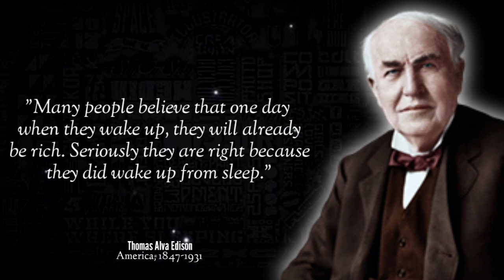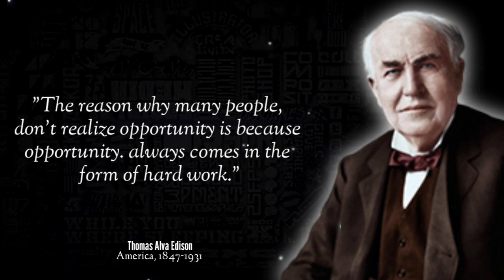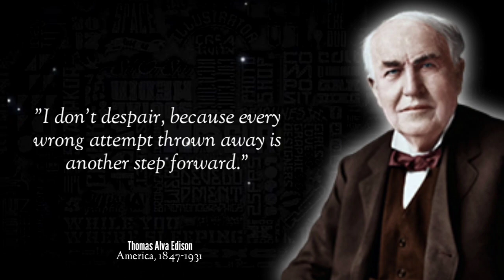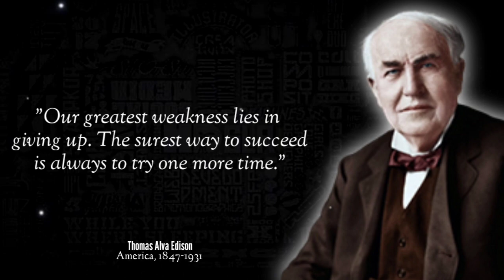A Collection of the Best Quotes of Thomas Alva Edison full of Meaning in Life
Thomas Alva Edison was an inventor and entrepreneur who developed many important devices. The wizard of Menlo Park was one of those who recognized many of the inventions of others and was the first to apply the principles of mass production to the creative process. Wikipedia
Birth: February 11, 1847, Milan, Ohio, America
Died: October 18, 1931, West Orange, New Jersey, America
Children: Charles Edison, Thomas Alva Edison Jr., Theodore Miller Edison, Marion Estelle Edison, others
Nationality: American
Organizations founded: General Electric, Thomas Edison National Historical Park, others
Parents: Nancy Matthews Elliott, Samuel Ogden Edison, Jr
Spouse: Mina Miller Edison (m. 1886–1931), Mary Stilwell (m. 1871–1884)

Thank you for your time! We hope you enjoy these quotes from Thomas Alva Edison.